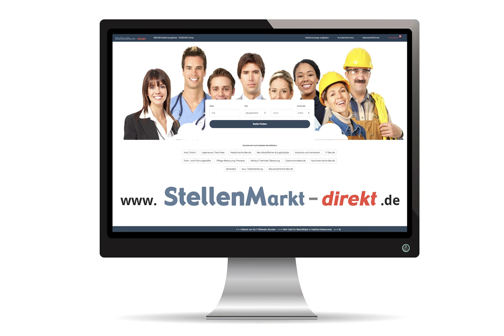Vertriebsberater (m/w/d) in Nottuln, gesucht:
Machen Sie ihre Leidenschaft zum Beruf
Sie telefonieren gerne?
Das Weinhaus H.M. Pallhuber hat die Lösung für Sie!
Wir suchen
Mitarbeiter für das Telefon Marketing (m/w/d)
Homeoffice ist auch möglich!
Wir bieten Ihnen hohe Provision und eine
erfolgsorientierte Einarbeitung!
Nutzen Sie die Chance!!
Rufen Sie an:
Tel.-Nr.: 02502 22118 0 oder Handy: 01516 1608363

Bild: Adobestock